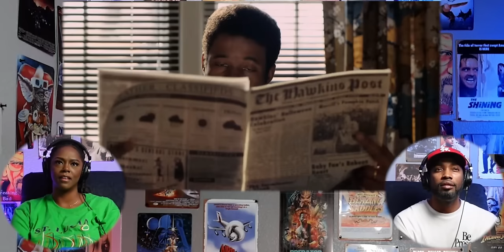Stranger Things (S2:E5xE6) | *First Time Watching* | TV Series Reaction | Asia and BJ